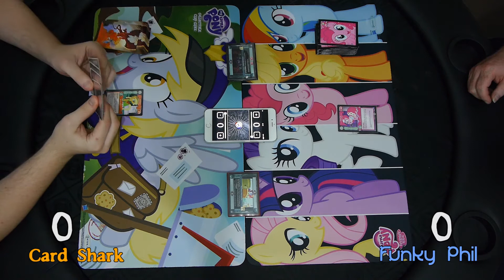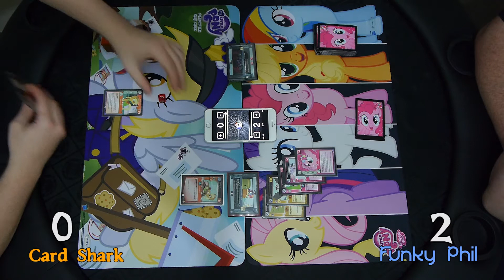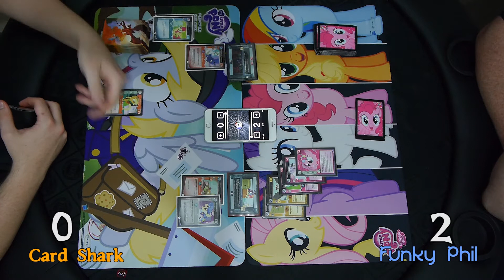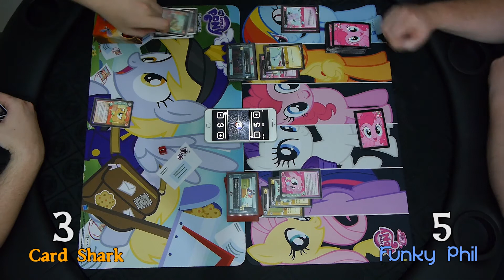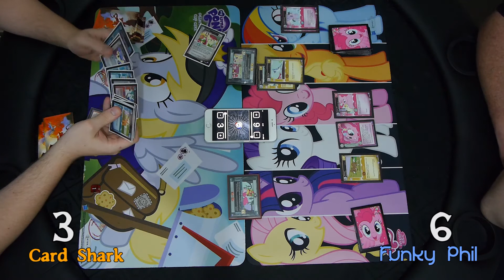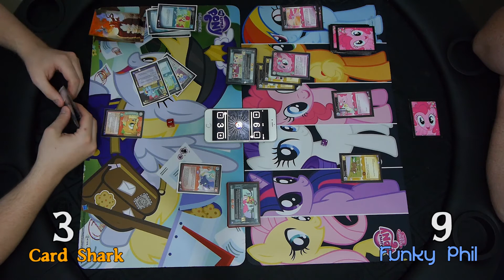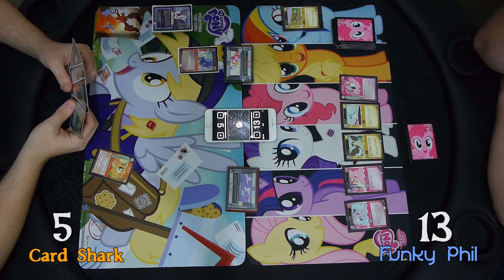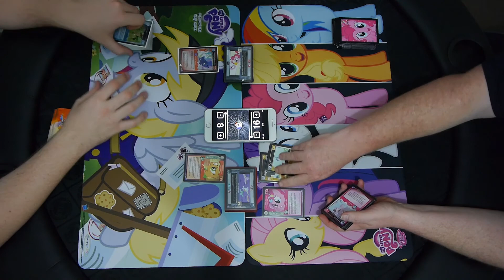Dr Whooves Legion of Doom vs Pinkie Pie Beast Mode - Round 1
New recording space, new table, new decks!
Things are changing at TTOPP HQ and it is for the better. Hope you guys like the changes we have made and of course enjoy the video